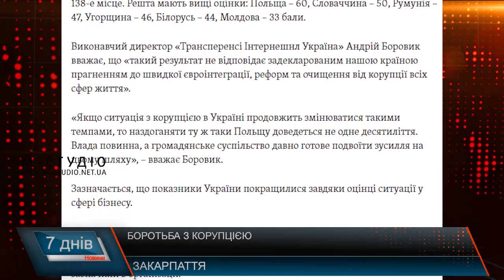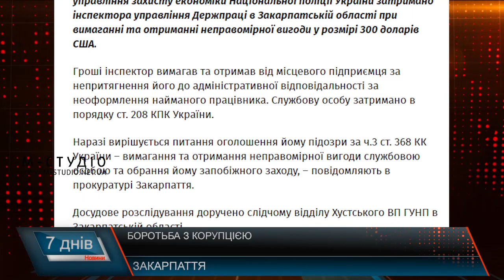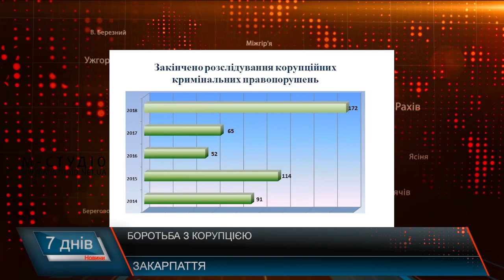Боротьба з корупцією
Підбили підсумки боротьби з корупцією у 2018 році на Закарпатті у обласній прокуратурі. Так, впродовж минулого року скеровано до суду понад 170 обвинувальних актів у кримінальних провадженнях про корупційні злочини. А також майже 220 протоколів про адміністративні правопорушення, пов’язані з корупцією.